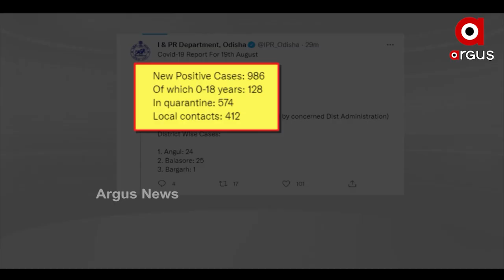ରାଜ୍ୟରେ କରୋନା ଜନିତ ମୃତ୍ୟୁ ସଂଖ୍ୟାରେ ଲାଗୁନି ବ୍ରେକ୍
ରାଜ୍ୟରେ କରୋନା ଜନିତ ମୃତ୍ୟୁ ସଂଖ୍ୟାରେ ଲାଗୁନି ବ୍ରେକ୍ । ଆଜି 69 ଜୀବନ ନେଇଛି କୋରୋନା ମହାମାରୀ । ଲଗାତାର ଭାବେ ମୃତ୍ୟୁ ସଂଖ୍ୟା 60 ଉପରେ ରହୁଥିବା ବେଳେ, ରାଜ୍ୟରେ ମୋଟ ମୃତ୍ୟୁ ସଂଖ୍ୟା 7223କୁ ବୃଦ୍ଧି ପାଇଛି